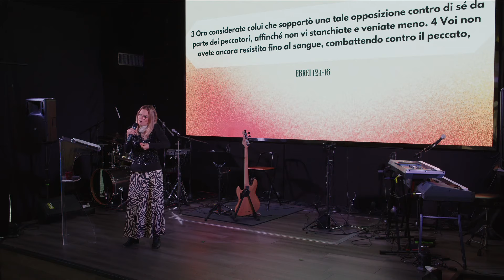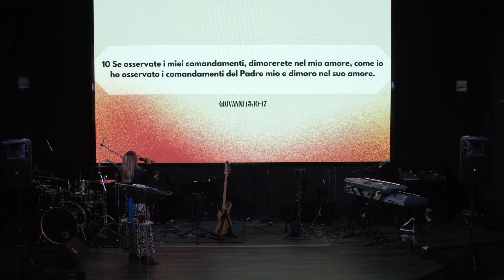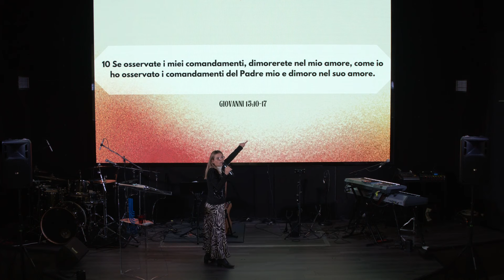#79 SEI DISPOSTO A CORRERE? // Anziano Daniela Caputo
00:00 Ebrei 12: 1-16
35:22 Giovanni 15: 10,11
43:23 2 Timoteo 3: 16,17